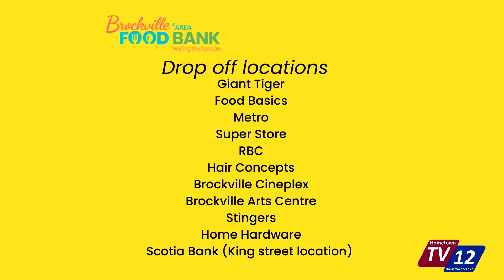2023 Rotary Harvest Sharing Food Drive This Thursday & Friday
In Support of the Brockville & Area Food Bank & South Grenville Food Bank